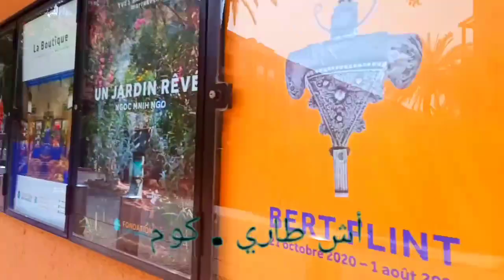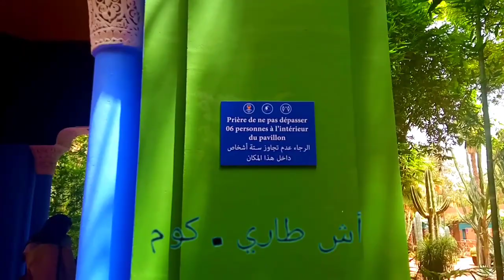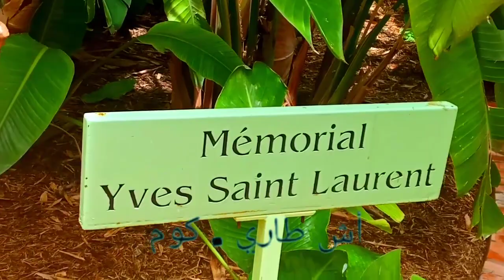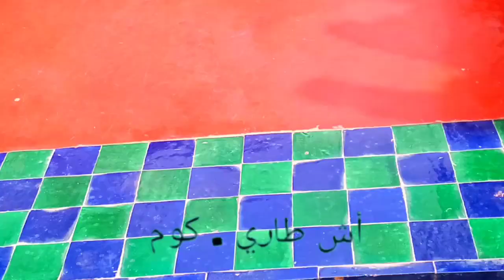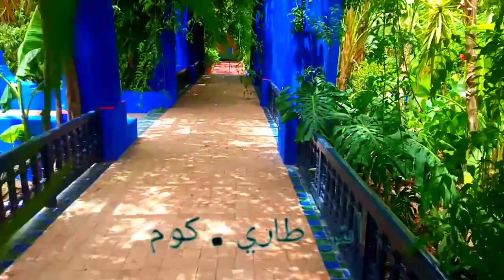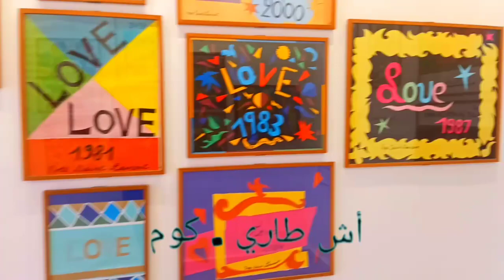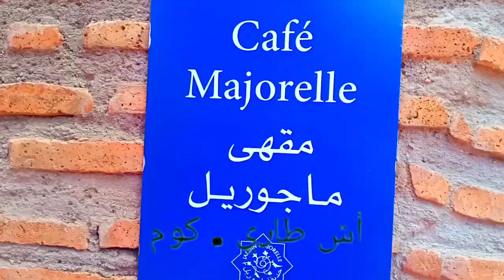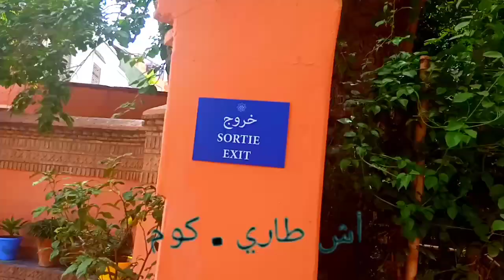أحسن الحدائق ، ماجوريل ، مراكش ، روعة المنظر ، سكينة للروح ، الطبيعة في بعدها الجميل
جولة بحديقة ماجوريل بمراكش